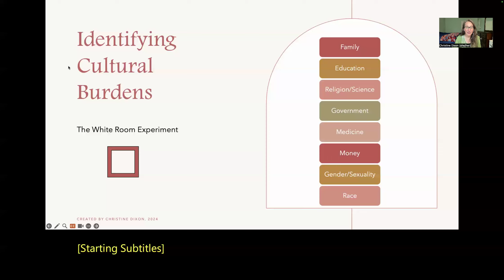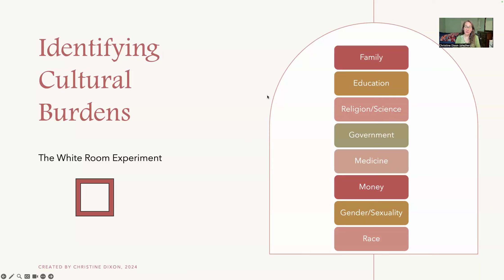Identifying Cultural Burdens Around Education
In this video, I guide you through the "white box exercise" to identify cultural and personal burdens you may have gained around the topic of EDUCATION. I also share what comes up for me.

If you'd like to join my upcoming virtual (via Zoom) workshop on Releasing Cultural Burdens Using IFS on Friday, August 9th, from 1-3/4pm Central Time (or if you cannot attend live and would like the replay), here is the link to sign up

Please reach out if you have any questions.
With love,
Christine